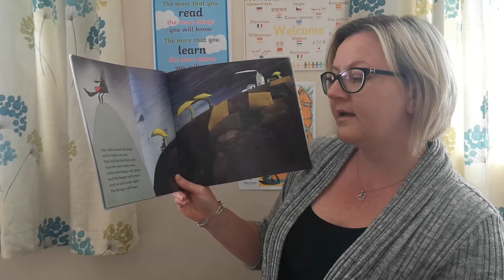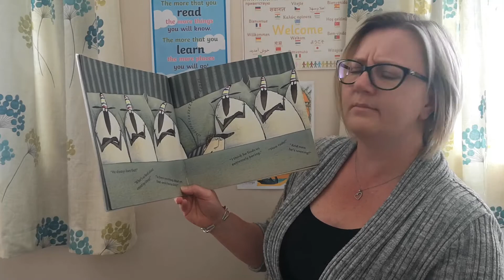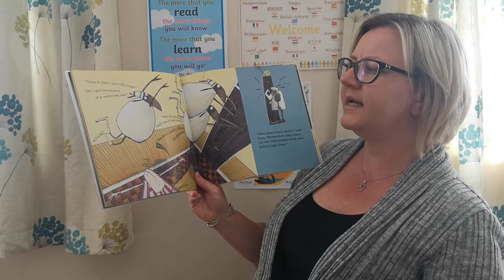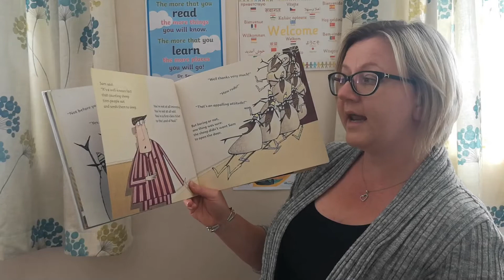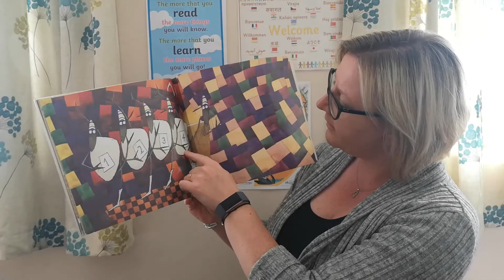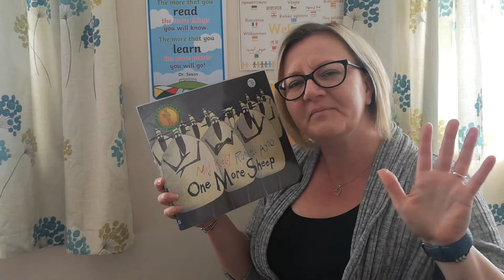One More Sheep by Mij Kelly and Russell Ayto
A funny story about counting sheep at bedtime